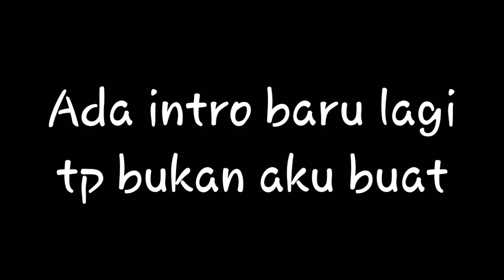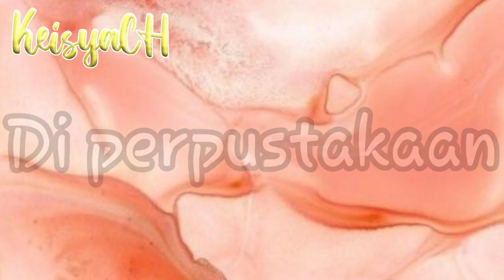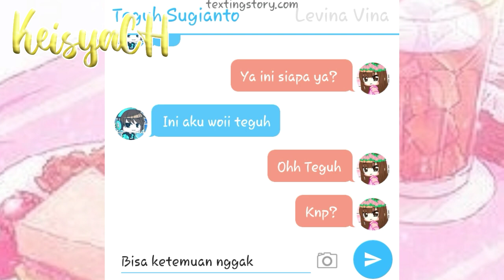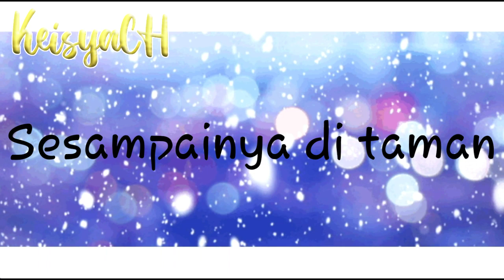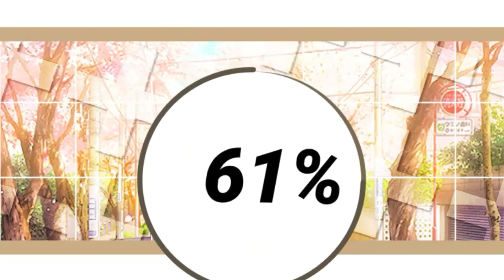Awal Teguh Sugianto dan Levina Vina Bertemu||GCMM||Part 1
Awal Teguh Sugianto dan Levina Vina Bertemu||GCMM||Part

taken - time :4 minggu
              ( Tokoh)

Teguh Sugianto
Levina Vina
ibu Levina Vina (Via)
MuthiaS
Presiden geming
Sthephania

Apk used
IbisPaintX
Kinemaster Pro
Alight Motion
TextingStory
Gacha Club

Lagu🎵
Intro:Ather School
outro:Enggak tau

Lagu🎵 vidio

Kenshi yonezu
Beauz  & JVNA - Crazy
Blooom - Be Around